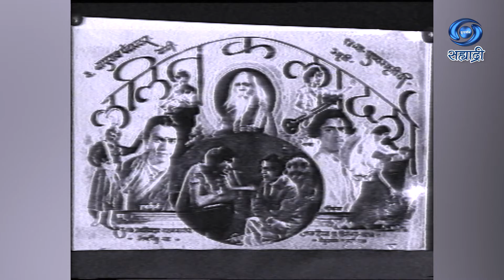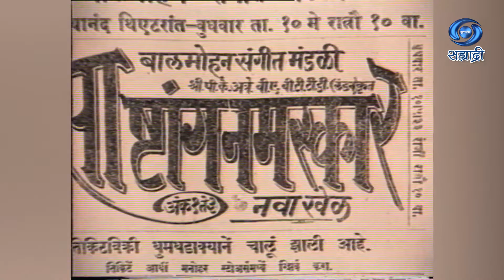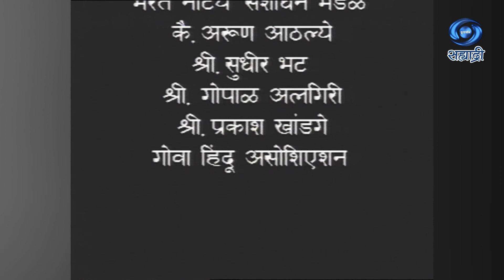Divya Swatantrya Ravi Naman Natwara | Ep 02 | नमन नटवरा | Development Of Marathi Theatre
Development Of Marathi Theatre in Pre & Post Independence Era
दिग्दर्शक - शैलेश प्रभावळकर
सह दिग्दर्शन - मनोहर सरवणकर
निर्माती - सौ. मीरा शैलेश
DD Sahyadri
Doordarshan Mumbai
Sahyadri Marathi
Show : ' Divya Swatantrya Ravi Naman Natwara '
Anchor : क्षमाराज / प्रमोद पवार
Social Media Operator : सई सागर मांजरेकर
Producer Director : सौ. मीरा शैलेश / शैलेश प्रभावळकर